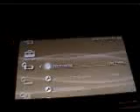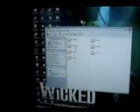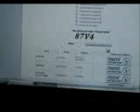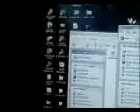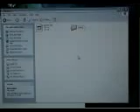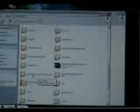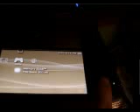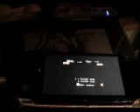How to Install Nester J and Super Mario Forever on your PSP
My first PSP Tutorial and I hope you enjoy!

Requirements:
* A MODDED PSP [or v. 1.50] (I use v. 3.71 M33-2)
* USB Cable
* The knowledge of "teh internets"
* The ability to download a file and transfer it to your PSP